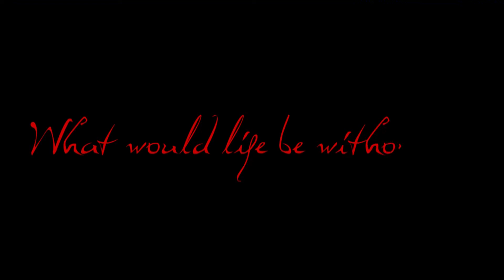Dark Puzzle... Third Piece "The Beginning"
Tribute to Jay Gordon of Orgy,Jonathan Davis, Vinnie Colaiuta, Colaiuta, Terry Bozzio, "the corpses on the beach" and "the fountain love" scenes from "Queen of the Damned" film.
P.G. 16

A woman lost within the paths of the damned soul of a vampire artist.
All beginnings start from all the endings and vice-versa.
Bloody pictures, hellish kisses and rebirths.
The first piece of the puzzle has been found.
Start photographing your souls...

Director: Ekati Summers (e.g.)
Director of Photography: Kostas Kaparis
Editors:Eleni Georgakopoulou, Alexandros Papadopoulos, Christos Faroupos,Eleni Moutlia,Panagiotis Pneumatikatos
Costume Designer: Georgia Savva
Make up Artist: Helen M.
Hair Stylist: Maria Mata
Singers: Helen Fazer, Vsaint, Nadja
Actors: Joanna K, Jon V, Virginia M, Panas A, Maria Mata, Nikoletta Theodoropoulou, Giorgos P., Maria Cap,∀Dusk (A.Π.), Shattered Heavens, Helen M., Ioannis Mpalis,Ioanna Laskari,Andreas Andriopoulos,Dimitris Korakis,Afroditi Kani,K.M.,
Crew: Christos Faroupos, Dinos G,Aggeliki Armaolou,Tasos Michopoulos,Vasia Klemm
Photographer: Soula Davradou
Special thanks to Maria Mata for the bestowal of her house, to Andreas Andriopoulos for lending us his artwork,Thodoris Kamoulakos for the main wall photo,Nandja Vlachopoulou for her graphic help and to Kostas Kopanos for the editing help.

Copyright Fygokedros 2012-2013